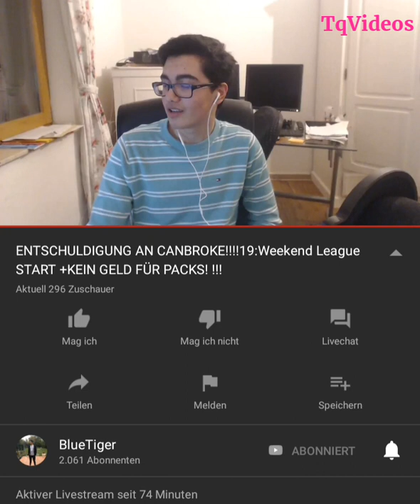CANBROKE BELEIDIGT BLUETIGER ALS HURENSOHN UND WILL NICHT FIFA 19 1VS1 SPIELEN | Livestream HD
CanBrot hat keine Eier gegen Sabalan Fifa zu zocken  !  HD